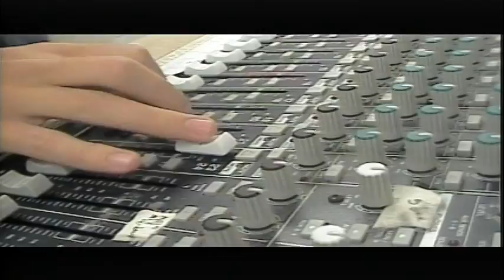Bash TV for Tuesday 2/22/2022